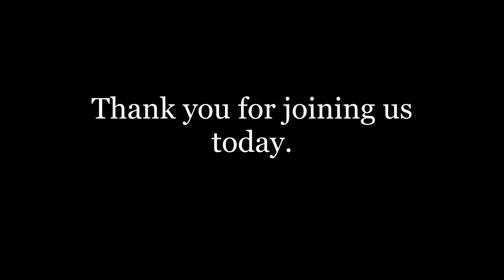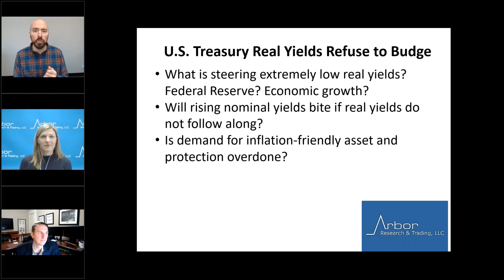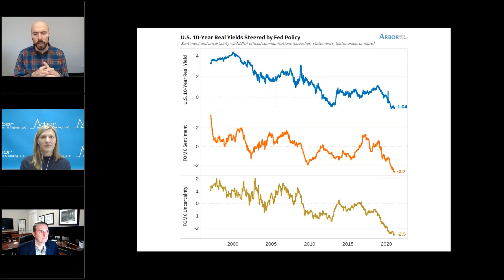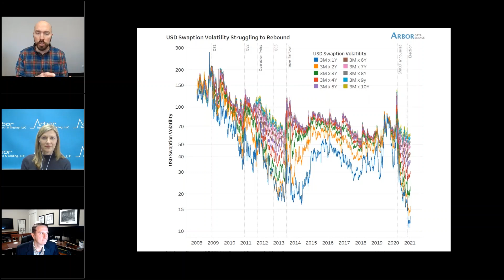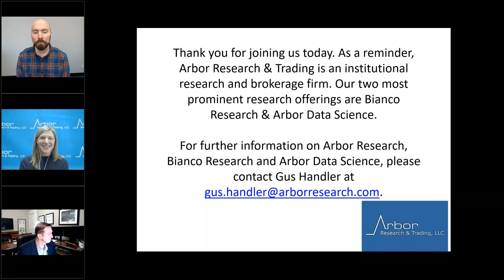Talking Data Episode #28: U.S. Treasury Real Yields Refuse to Budge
I am Kristen Radosh of Arbor Research & Trading and I will be your host. Our presenters are Jim Bianco of Bianco Research and Ben Breitholtz of Arbor Data Science.

Today we will be discussing real yields.
· What is steering extremely low real yields? Federal Reserve? Economic growth?
· Will rising nominal yields bite if real yields do not follow along?
· Is demand for inflation-friendly asset and protection overdone?